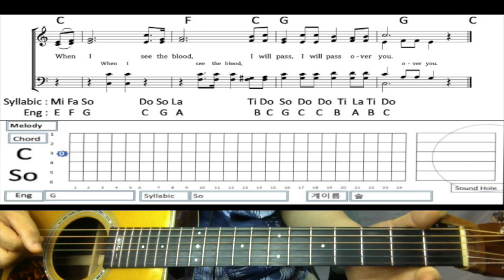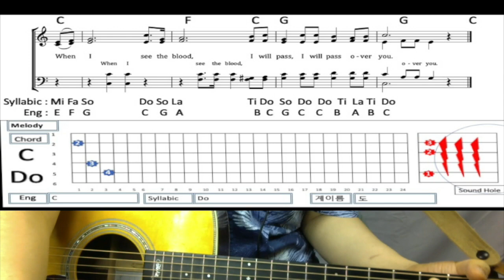Easiest Fingerstyle Guitar When I See the Blood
In such a difficult time as Covid-19, I decided to pray and praise God for the time that I have. If you are guitar beginner, or you have children that are interested in fingerstyle guitar, this will be good trick to learn it easily. I am uploading this as my personal lenten devotion, and the song is free from copyright, So are, the score, Tabs, and Videos.
Stay safe everyone, and God bless you all.

- Covid 19 Devotion for the families with children that are interested in Fingerstyle Guitar